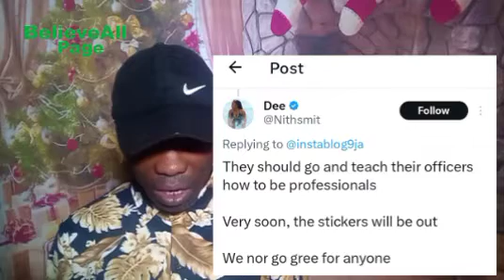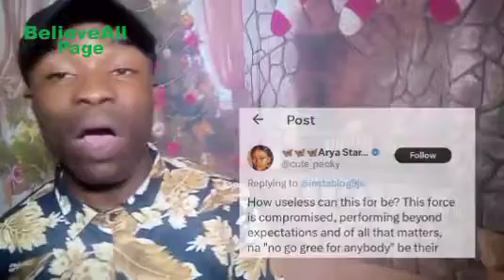Why Nigeria Police warned against the use of ‘NO GREE FOR ANYBODY’ slogan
Nigeria police warns against the use of 2024’s slogan ‘no gree for anybody’